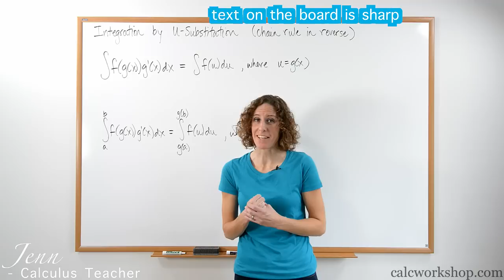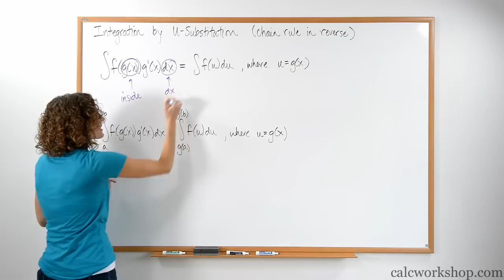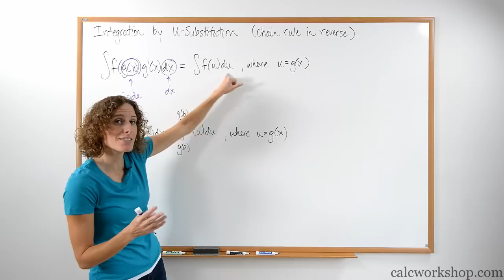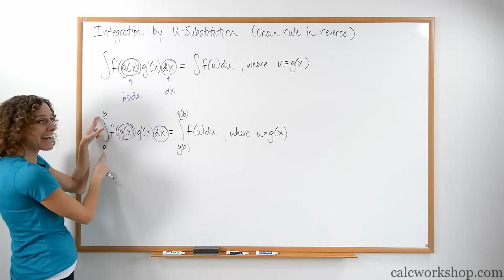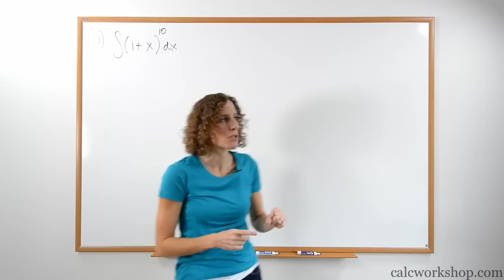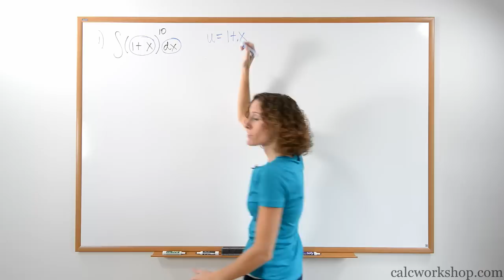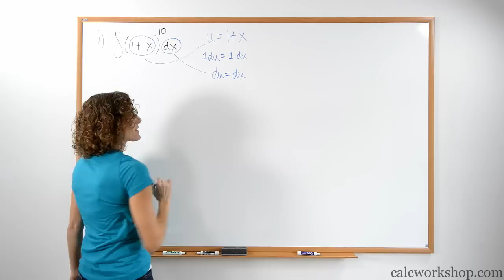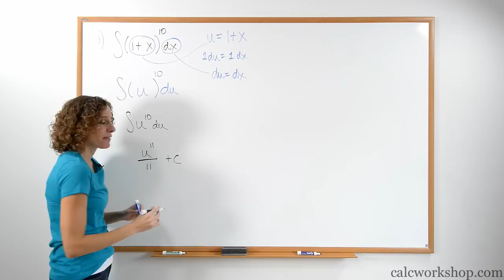U Substitution for Integrals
Integration by Substitution is a technique where you rewrite the integrand (the function we are trying to integrate) in a such a way that makes it easier for us to evaluate.

This technique can be used when the integrand is a product of some function and its derivative.  By replacing the function with a new variable, u, and also replacing the "dx" with a "du" we are able to transform an integral expression from something complicated to something easy.

Every u-substitution problem has two major steps, and can be used for both indefinite and definite integrals.

This lesson shows you the two major steps that are necessary for every single U-Sub problem.

For another example on U Substitution visit:

Calcworkshop.com